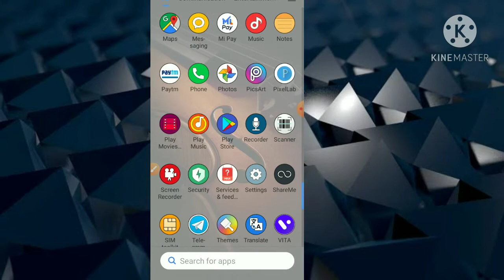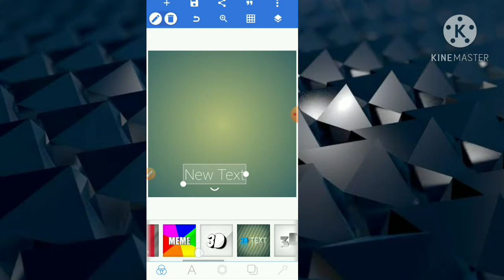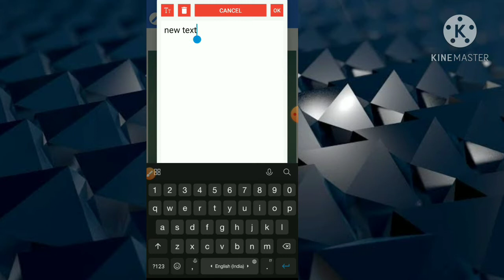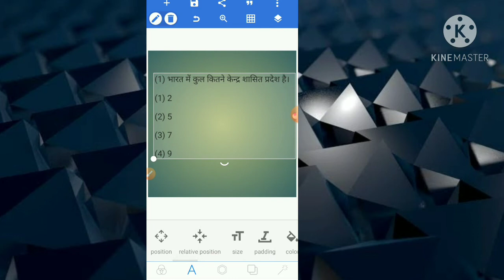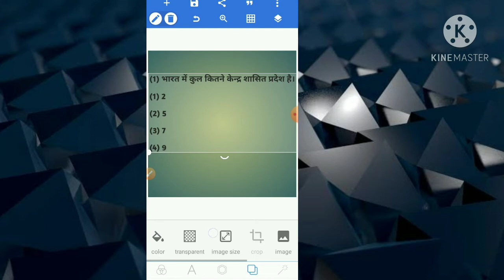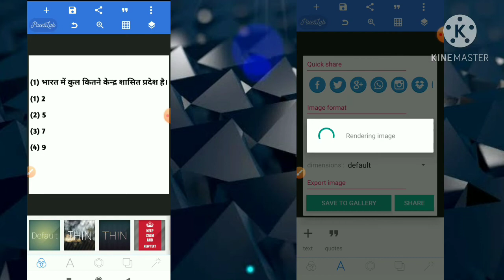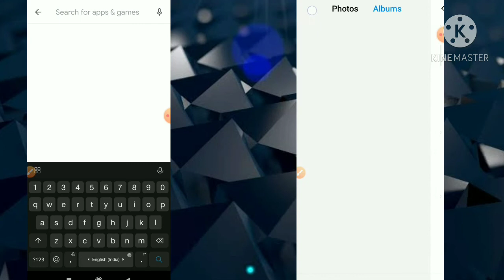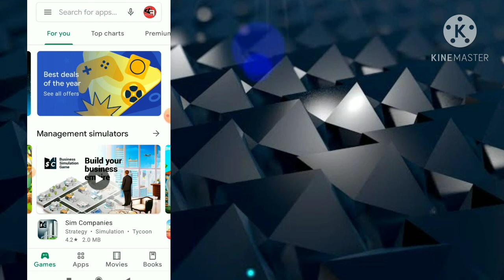ANDROFIXTURE How to Make PPT Offline | Offline PPT Kaise Banaya Jata Hai???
Hello friends

es video me maine bataya hai ki offline PPT kaise banate hai. ye video dekhane ke bad aap log PPT ko offline bhi aasani se bana sakte hai.

आप अपने मोबाइल फोन को 24 घंटे में कितने घंटे इस्तेमाल करते हैं कितना नोटिफिकेशन आताआता जाने और भी जानकारी । 👇👇👇👇👇👇👇👇👇